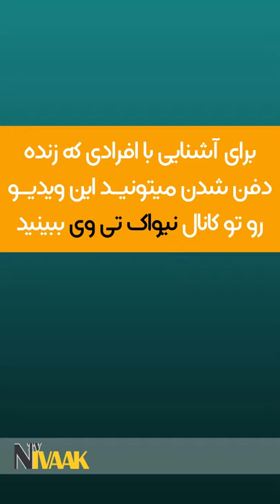افرادی که زنده دفن شده اند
افرادی که زنده در قبر قرار داده شدند
همه‌ ما کم و بیش از مرگ می‌ترسیم. مهم نیست شما چقدر خود را شجاع می‌پندارید. چرا که از عمق درونتان از این ترس آگاهی دارید.
با ما همراه باشید و با نه مورد از کسانی که زنده دفن شده اند آشنا شوید.
اما، کنتس اجکامب
گورکن کلیسایی که مراسم کنتس اجکامپ را برگزار کرده بود شبانه جسد را از خاک بیرون میاورد تا حلقه‌ی دفن‌شده را بردارد. در آمدن انگشتر از دست همان و بیدار شدن کنتس همان. گورکن می‌گریزد. کنتس به اجکامب برمی‌گردد و مسیری که، کنتس اجکامپ از قبرستان تا اجکامب با پای پیاده طی می‌کند امروز مقدس شمرده می‌شود.
سِینت اورانِ لونا
کریستین دروید، سینت اوران جزیره‌ی اسکاتلندی لونا، هنگام ساخت کلیسای لونا به مافوقش سینت کولومبا پیشنهاد شد و اوران نیز پذیرفت. وی زنده دفن می‌شود، اما توسط دوستانش در کلیسا از زیر خاک بیرون کشیده می‌شود. سینت اوران ادعا می‌کند که صحنه‌های جهان پس از مرگ را مشاهده کرده است. به دلیل اینکه در صحنه‌هایی که توصیف می‌شود خبری از بهشت و جهنم نبود دوباره او را دفن می‌کنند و این بار رها می‌کنند تا بمیرد.
دیوید بلاین
شعبده‌باز مشهور دیوید بلاین به همدستانش اجازه‌ی دفن زنده‌ی خود را صادر میکند. در روز پنجم آپریل ۱۹۹۹ بلاین در معرض عموم در یک تابوت قرار داده شد. تابوت او درون یک تانکر سه تنی پر از آب قرار داده شد و زیر زمین دفن شد. پس از یک هفته وقتی که بیرون کشیده شد توسط عکاسان مشتاقی محاصره شده بود که بیرون از مقبره در انتظارش به سر میبردند. یک شعبده باز هیچگاه راز‌های خود را رو نمیکند. وی تنها توضیح مختصری درباره‌ی فعالیت‌هایی که باعث میشوند بتواند بدون مصرف اکسیژن کافی زنده بماند می‌دهد. به این منظور و همچنین جلوگیری از آسیب مغزی ناشی از کمبود اکسیژن از کاهش وزن، از حبس نفس در سینه برای مدتی طولانی و افزایش شمار سلول‌های قرمز خون از طریق خوابیدن در یک محفظه با اکسیژن کم نام می‌برد.
میک مینی
در روز ۲۱ فوریه‌ی ۱۹۶۸ مینی خبرنگاران را برای ثبت رکورد زنده‌ماندن زیر خاک فرا خواند. شب همان روز درون یک تابوت و در عمق هفت پایی زمین به خاک سپرده شد. از طریق دو لوله با بیرون در ارتباط بود. دو لوله‌ای که برای غذا و هوا تعبیه شده بودند. حتی از طریق سوراخی در زیر تابوت میتوانست ضایعاتش را دفع کند در نتیجه فکر همه چیز را کرده بود. وی موفق شد ۶۱ روز زیر خاک دوام بیاورد
زیبای گایا
در سال ۲۰۰۹ باستان شناسان کره‌ی جنوبی توانستند مدل چهره‌ی اسکلتی ۱۵۰۰ ساله را بازسازی کنند. دختری شانزده ساله با انگشتانی ظریف و گردنی بلند که زیبایی‌اش بینندگان را به وجد می‌آورد. بررسی زانوانش نشان می‌دهد که او اغلب در حال اظهار ارادت بوده و در نتیجه این دختر باید خدمتکار بوده باشد. بررسی‌های بیشتر نشان داد که اگرچه زندگی سختی داشته، اما مرگی وحشتناکتر را تجربه کرده است. دانشمندان تایید کرده اند که پس از مرگ اربابش وی را زنده دفن کرده است
 سنتی که در امپراطوری گایا در قرن ششم اجرا می‌شده و در اثر کمبود اکسیژن جان سپرده است.
آنجلو هیز
جوان ۱۹ ساله‌ی فرانسوی هنگام موتورسواری بدون به سر داشتن کلاه ایمنی به دیواری آجری برخورد می‌کند به دلیل نداشتن نبض،  پزشک وی را فوت شده اعلام می‌کند. شرکتی که وی را بیمه‌ی عمر کرده بود درخواست می‌کند تا مرگ وی دوباره تایید شود و با وجود مخالفت‌های والدینش دو روز بعد از خاکسپاری از زیر خاک بیرون کشیده می‌شود. مشاهده می‌شود که زنده بوده و بدنش هنوز گرم است. به خاطر ضربه‌ای که به سرش وارد شده بود هنوز بیهوش بود
جوزف گازی
 در سال ۲۰۱۰ زنبوردار لهستانی به نام جوزف گازی بر اثر سکته‌ی قلبی به بیمارستان منتقل می‌شود و پزشک که نبود نبض و تنفس و سردی بدنش را مشاهده می‌کند مرگ وی را ثبت می‌کند. وی به سردخانه منتقل می‌شود و همسرش پس از قرار گرفتن در تابوت ساعت مچی وی را از دستش جدا می‌کند. در همین لحظه متوجه می‌شود که نبض حیات جوزف می‌زند.
لاوا
در سال ۲۰۱۵ یک دختر اهل عراق درخواست یک همکار مرد را برای همراهی تا منزلش قبول میکند. در عراق زن‌ها تنها با همراهی یک مرد از خانواده میتوانند بیرون بروند و در نتیجه لاوا قانون شکنی کرده است. برادرانش وی را با تهدید سوار اتومبیل میکنند و به کوهستان میبرند. علیرغم التماس‌های لاوا برادرانش گوری حفر میکنند و زنده دفنش میکنند.
اوکتاویا هچر
این دختر در قرن نوزدهم توسط یک مگس گزیده می‌شود. باعث ایجاد عفونت در خون او می‌شود. وقتی که رنگ پریده و بی حرکت مشاهده می‌شود تصور می‌شود جان خود را از دست داده است. وی را دفن می‌کنند. به همین دلیل همسرش جسد وی را از زیر خاک بیرون می‌کشد؛ جسدی که ناخن‌ها و نوک انگشتانش به خاطر تقلای در یافتن راهی به سمت زندگی دوباره از بین رفته بود.
در این ویدیو به این سوالات پاسخ داده خواهد شد:
بیشترین رکورد زنده ماندن در زیر خاک چقدر است؟
کدام افراد زنده دفن شدند؟
چرا افراد زنده به گور می شوند؟
افرادی که زنده دفن شده اند چه کسانی بوده اند؟
کدام افراد در قبر زنده شدند؟
عجیب ترین زنده ماندن در قبر کدام است؟
کدام افراد از زیر خاک بیرون کشده شدند؟
چرا افراد پس از مرگ زنده میشوند؟
چه چیزی باعث می شود که افراد در گور زنده می شوند؟
از کجا بفهمیم کسی در قبر زنده شده است؟
آیا افرادی که زنده دفن می شوند نجات پیدا می کنند؟
اوکتاویا هچر کیست؟
زیبای گایا کیست و چطور مرد؟